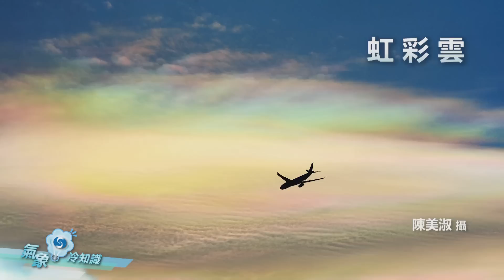賞雲曲（一）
天文台『氣象冷知識』第四十五集，本集帶大家一起欣賞香港美麗的雲彩，並分享賞雲的小貼士。